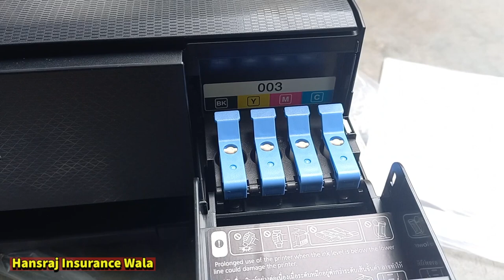नया Printer पहली बार कैसे Use करें | EPSON L3250 Printer Installation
Products I Use
. अधिक जानकारी के लिए हमारी Website पर जाएं :
. Topics cover in this video-
epson printer installation process
epson printer l3250 installation